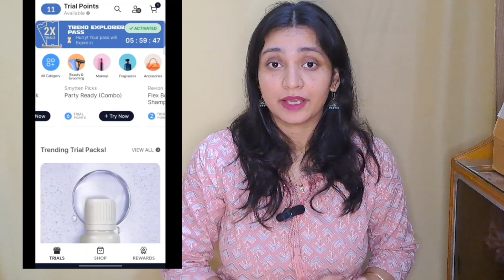Smytten Free Trial Pack Review Part 1 | Sample products for free | How to use Smytten App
Hi Everyone,
Today I am Posting my Smytten Haul Smytten Free Sample Products Review video..

● Product Details
1.The moms co. Hydrating Face Mist
2. just herbs lip and Cheek Tint
3. Insight Cosmetics Lipstick
4. Pilgrim 24k Gold Facisl Mask
5. Boroplus antiseptic Cream.

Smytten is India’s Largest Product Trials & Discovery Platform, where you can enjoy thousands of trial packs from 500+ premium Indian & International brands. It is also an online shopping app with specially curated stores across 12+ lifestyle categories for men, women, and children!

●Try Something New in Skincare, Beauty, Fragrances, Men’s Grooming, Baby Care, Haircare, Health, Food and Beverages, and more on India’s only trials and discovery platform. Discover up to 6 products, only pay ₹235 for servicing & shipping (including GST), and get 100% cashback to buy what you love! Buy makeup from our online cosmetics store or get trial packs of Dot and Key products. We’ve got you covered!

■How to use Smytten?
The Smytten app is your first step into the world of trial packs and discovering the best brands. Divided into two sections, the app lets you explore the curated Trial feed and place a trial order using your six trial points. Try before you buy! Once you know what you love, browse the Shop feed and get freebies!
Discounts await you from brands like Faces Canada, MamaEarth, Kama Ayurveda, O3, Wow Skincare, Plum, Lotus and more. Try the best male grooming from brands like Bombay Shaving Company. Get skin-loving makeup from brands like Just Herbs. To experiment with the latest ingredients in skincare, try brands like mCaffeine and Innisfree! Are you looking to get healthy? Get the best offers on plant-based supplements from brands like Oziva. Have a busy day ahead? Click on the plus icon (+) and shop across 700+ brands.

copyright: All the content of this channel is made by Channel Owner ..Do not copy or use any content without Permission.
email, contact is given above.

Smytten Free Samples
Smytten Haul Part 1
Smytten Review